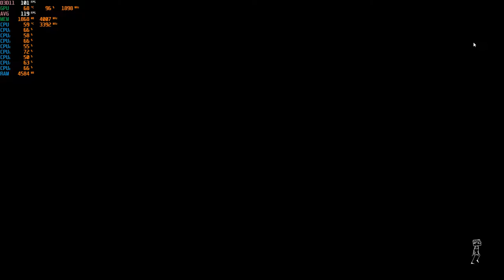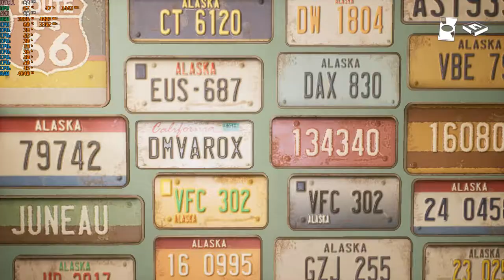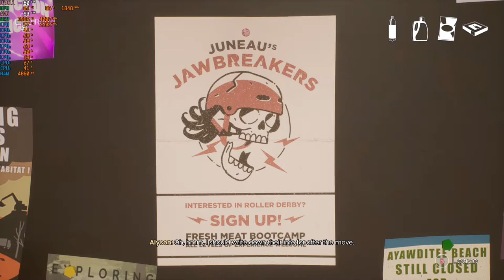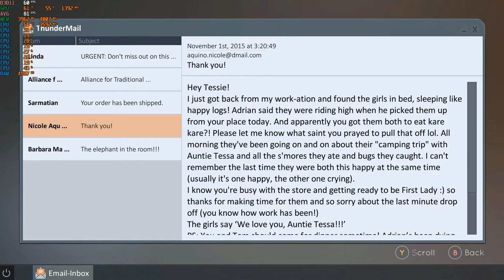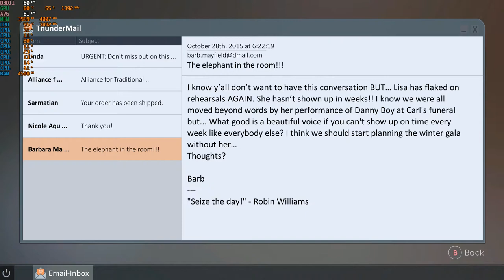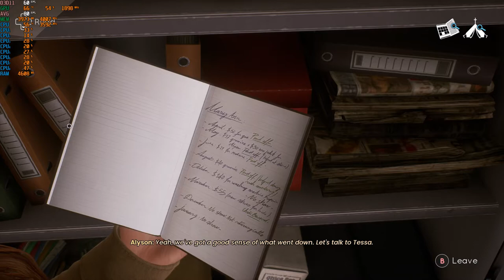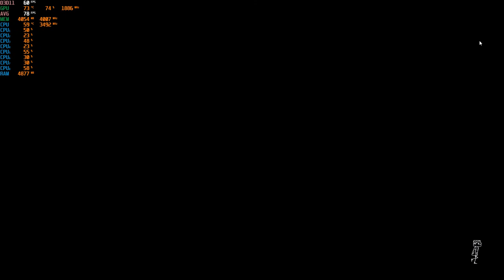Tell Me Why - 1080p with the MSI GTX 1060 & Intel Xeon E3-1240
Cpu: Intel Xeon E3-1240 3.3ghz (3.7ghz turbo)
Gpu: MSI GTX 1060 ARMOR 6G OCV1 (6GB)
Mobo: Gigabyte GA-B75M-D3V
System drive: SSD
Storage drive: HGST Ultrastar 3tb HD
Case: Rosewill Ranger-M
Ram: G.Skill 8gb 1600mhz ddr3 (running at 1333mhz)
OS: Win10
Res: 1080p
Settings: Very High